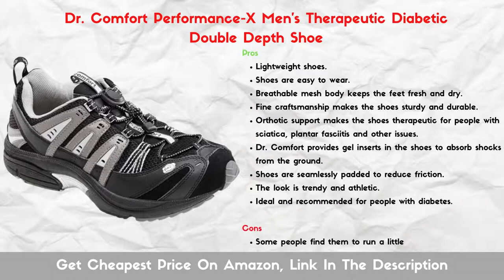7 Best Shoes For Sciatica With Pros And Cons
In this video, we will give you information about the 7 Best Shoes For Sciatica Complete with the Pros and Cons. We hope this video is useful for you guys.

Get the Best Shoes For Sciatica on Amazon With Cheapest Prices:

1. Orthofeet Sneakers
2. Brooks Women's Addiction Walker Walking Shoes
3. HOKA ONE ONE Men's Vanquish 3 Running Shoe
4. Merrell Women's Bare Access Arc 4 Trail Running Shoe
5. Gravity Defyer Men's G-Defy Super Walk Athletic Shoes
6. Dr. Comfort Performance-X Men's Therapeutic Diabetic Double Depth Shoe
7. ASICS Women's Gel-Nimbus 19 Running Shoe